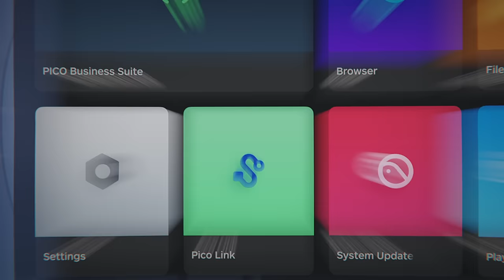Introducing PICO 4 Enterprise｜4th generation 6DoF All-in-One VR headset made for businesses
PICO 4 Enterprise is Pico's 4th-generation flagship 6DoF All-in-One VR headset.

Equipped with Qualcomm® Snapdragon™* XR2 chipset, it offers pancake optics and 4.3K level resolution and 72/90Hz high refresh rate. It boasts 8 cameras* and various sensors to enable head inside-out tracking, dual broadband haptic controllers, hand and gesture tracking, eye and face tracking*, color pass-through, and Mixed Reality at the same time. It not only offers a hard head strap with a back battery and a fit wheel for easy and quick wearing but also automatically adjustable IPD* to adapt to the user's IPD for optimal viewing comfort. All this cutting-edge technology enables an immersive VR interaction experience